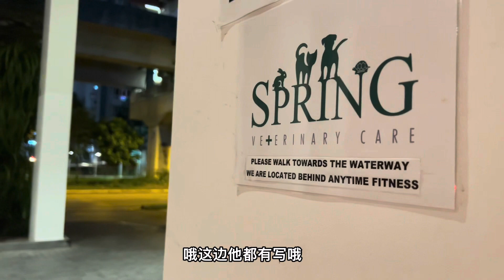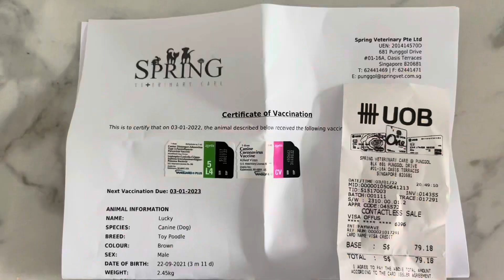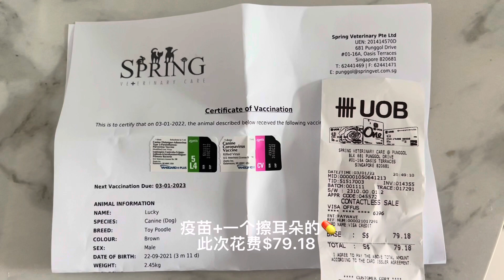Vlog｜带狗打第3针疫苗💉｜换了一家诊所｜花费多少？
♥   关 于 我
Hi！我是倔强的小蟹。巨蟹座的我，敏感细腻中又带着倔强，而我的倔强，是对生活的不服输。这个频道是关于女性自我成长的话题，我会经常分享一些自我提升的方法，同时作为一名在新加坡生活的新移民，我也会在这里记录下我在新加坡的真实移民生活。

♥   联 系 我
微信：gaga_1986

♥   福  利  区
💎粉丝纹眉福利
小蟹是拥有五年经验的ITEC国际认证的纹绣师，专长是半永久眉眼唇纹绣。预约请加微信，备注“Youtube”享受$8⃣️0⃣️off 粉丝专属折扣！(Instagram和小红书查看半永久作品)
小红书：新加坡半永久-小蟹  ID: 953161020

(开户免费送推特1股、苹果股票2股）

💎免费理财咨询
我的朋友殷妮是专业理财顾问，愿意为我的粉丝朋友提供免费的理财咨询服务。

♥   拍 摄 工 具
📷相机： SONY ZV-1/ Canon G7X Mark II
📱手机：iPhone 13 Pro Max
💻电脑：MacBook Pro 14inch 2021
🎬剪辑：电脑用Final Cut Pro X, 手机上用inshot 或剪映

♥音 乐
(一般都用youtube创作者音频库中的免费音乐🎵)